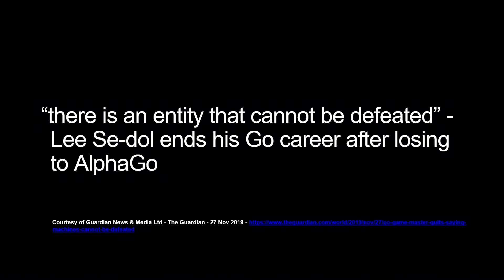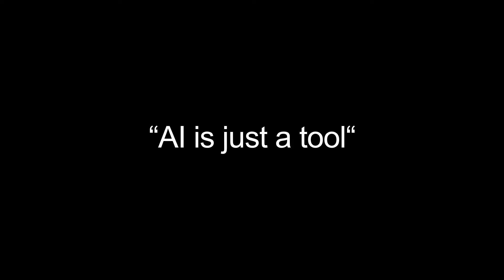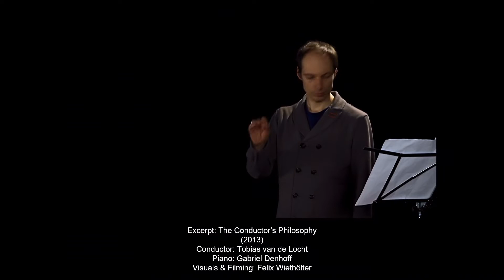Being creative in the Art with Artificial Intelligence (AI) | Damian Dziwis | TEDxKIT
How can Artificial Intelligence (AI) create creativity and how does it differentiate and enhance human-created works? What are the limitations of humans in the creative process, and can AI be used to break out of familiar patterns? In his TEDx Talk, Damian Dziwis anwers these questions by showing the possibilities we have when working with a creative AI. He further shares his own artistic experiences of composing and performing AI. Damian Dziwis is an engineer and composer. He creates the majority of his works through algorithms, AI and other electronic processes. His concerts and installations have been shown and performed at various festivals such as "CTM Festival" in Berlin, "Music Tech Festival" in Stockholm or "inSonic Festival" at ZKM Karlsruhe. As an engineer he develops applications and hardware for signal processing and is currently doing his PhD in the field of virtual acoustics and holophony. This talk was given at a TEDx event using the TED conference format but independently organized by a local community.